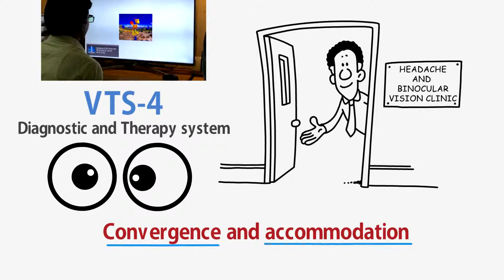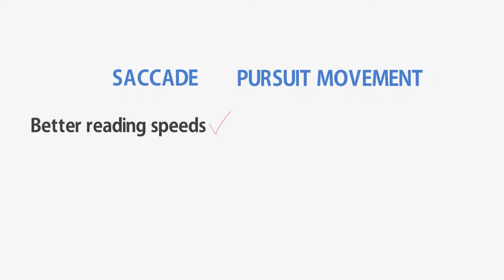Vision Therapy System - 4 (VTS-4)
Most Advanced Vision Therapy System for exercising your eyes. Get rid of that eye strain and headache. Improve concentration in school, enjoy stress free vision.